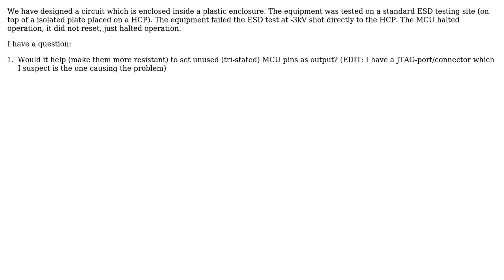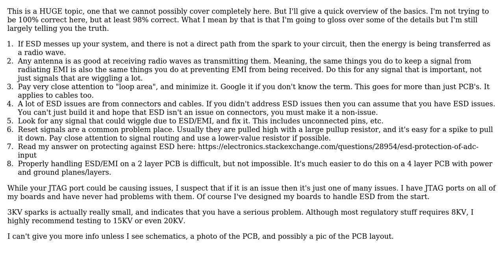Electronics: ESD Horizontal Coupling Plane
With thanks & praise to God, and with thanks to the many people who have made this project possible! You are responsible for your own actions.